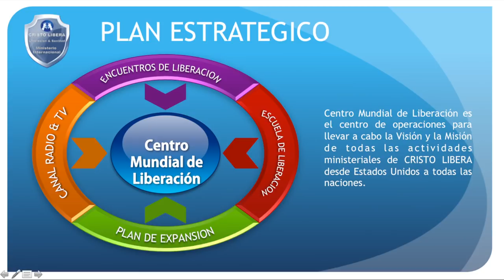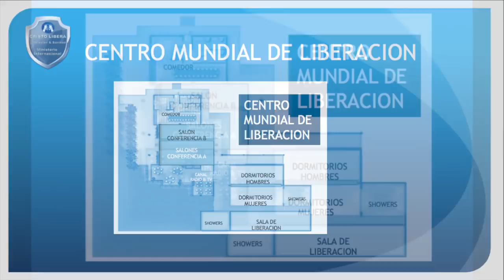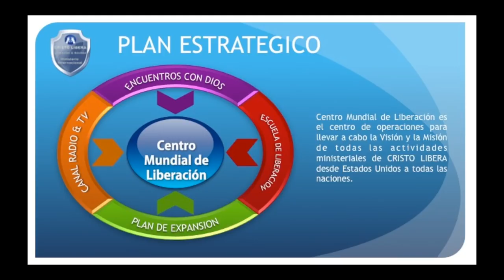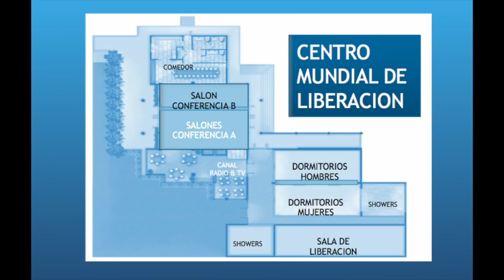ATENCION! VISION MISION DEL MINISTERIO INTERNACIONAL CRISTOLIBERA!